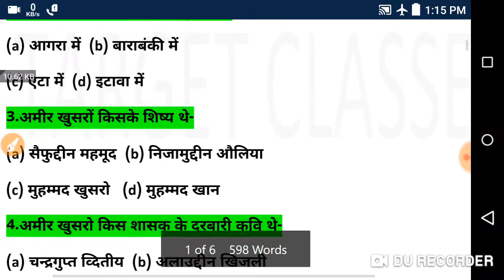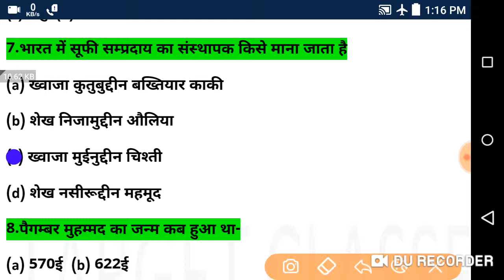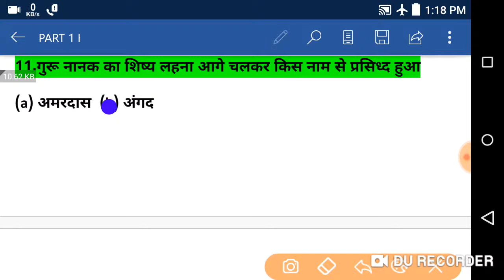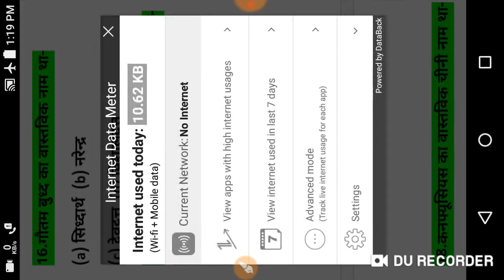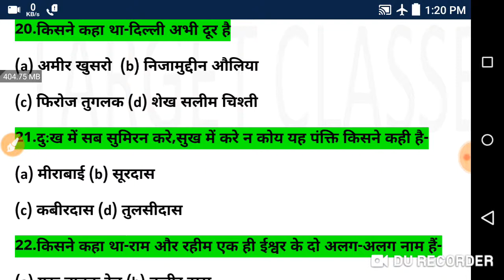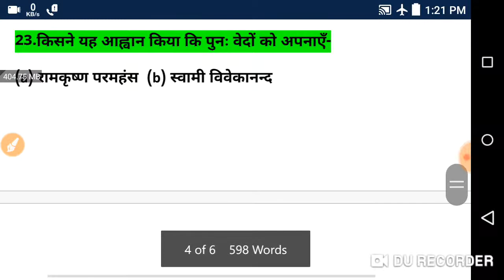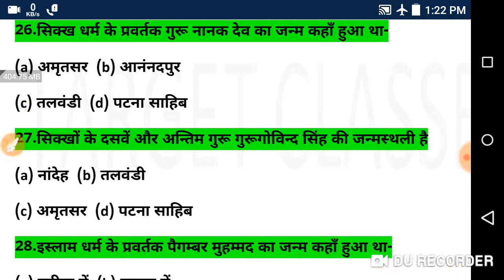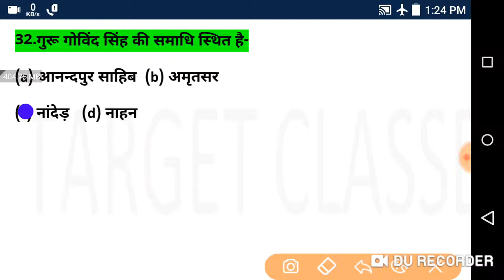UPSSSC//UPP//UPPCL//UPPSC//RAILWAY//HIGH COURT//SSCआदि सभी प्रतियोगी एग्जाम के लिए महत्वपूर्ण प्रश्न